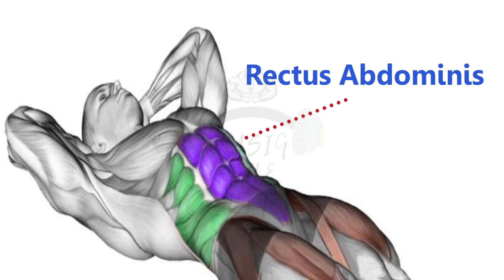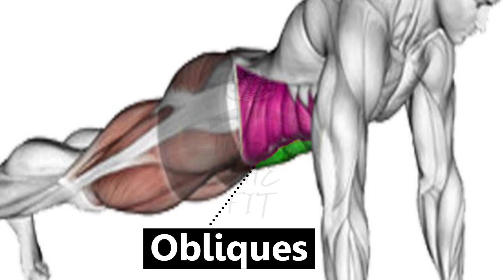6 Lower Ab Exercises to Get a Lean, Sculpted Core | Advanced level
6 Lower Ab Exercises to Get a Lean, Sculpted Core | Advanced level